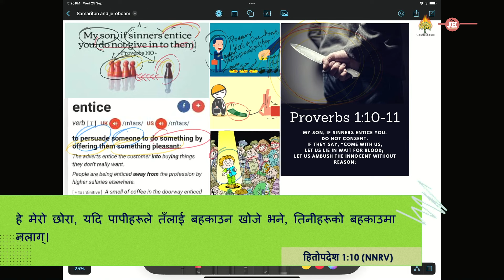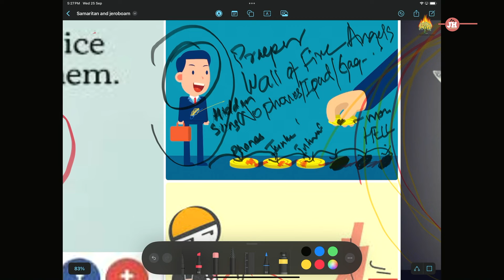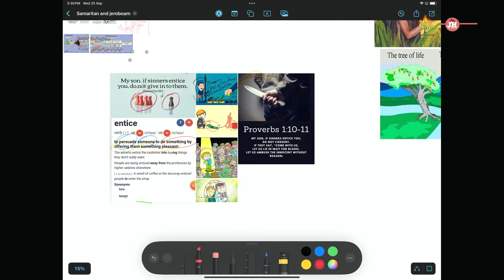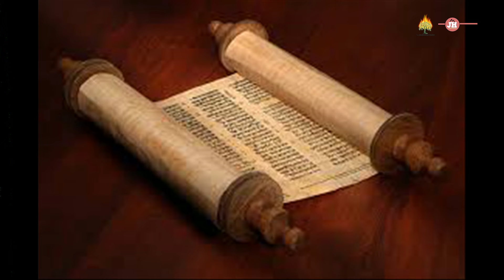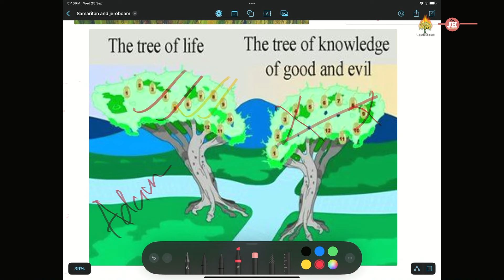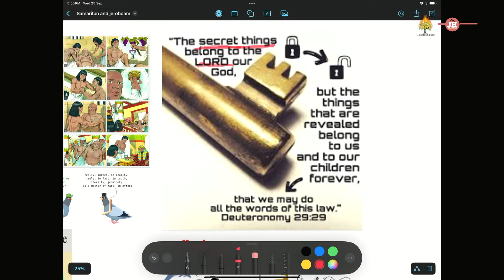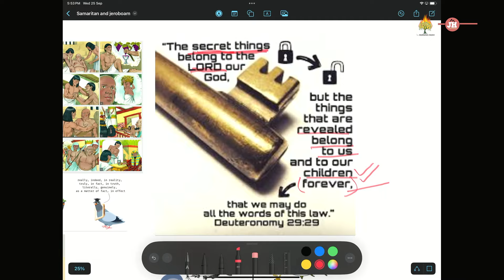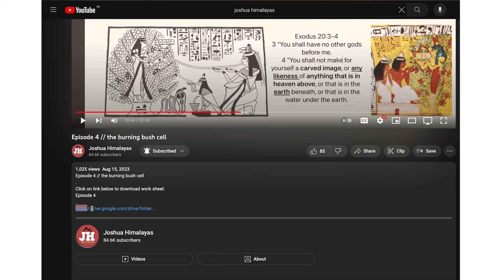Episode 60, Did God really said that? I the burning bush cell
Click on link below to download work sheet:
Episode 60